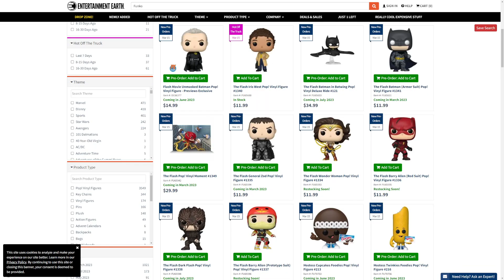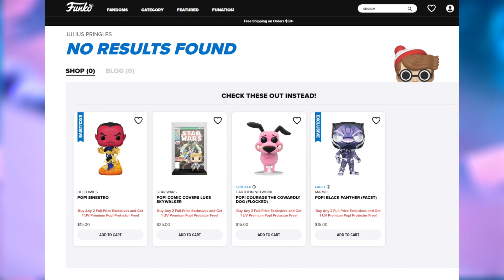NUEVOS FUNKO DE JURASSIC PARK 30 ANIVERSARIO, WOLVERINE, LA PELICULA DE FLASH 2023, PRINGLES Y MÁS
También alguna filtración y primer vistazo en persona de distintas figuras.